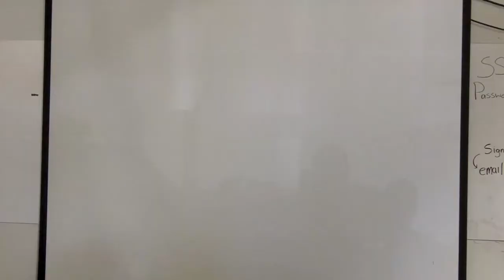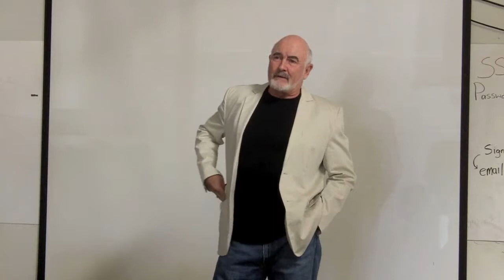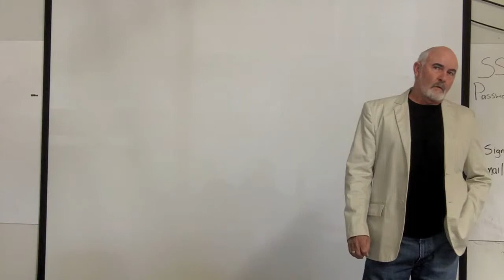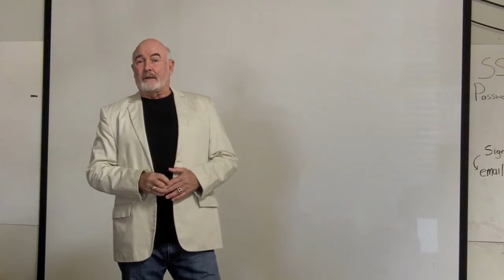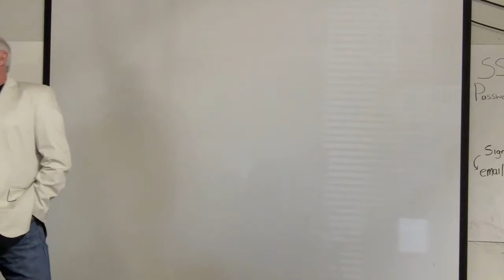The Art of Impersonation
Dennis Keogh, a professional Sean Connery impersonator, talks a little bit about the business of impersonation and how he attracts new clients in such a unique field.